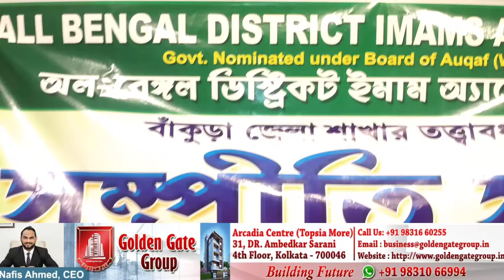Are Bengal Imams are with Mamata Banerjee or they are looking for change? Reporting from Bankura.